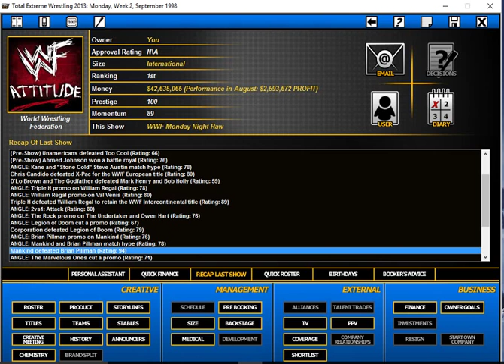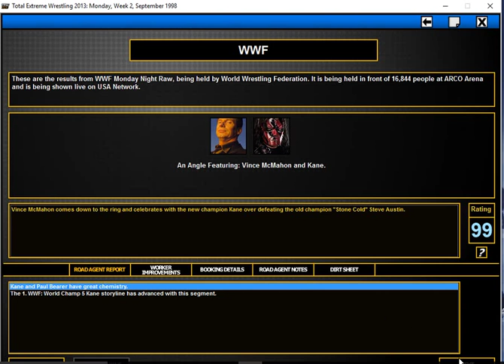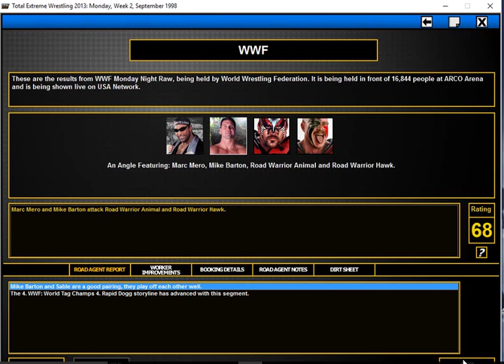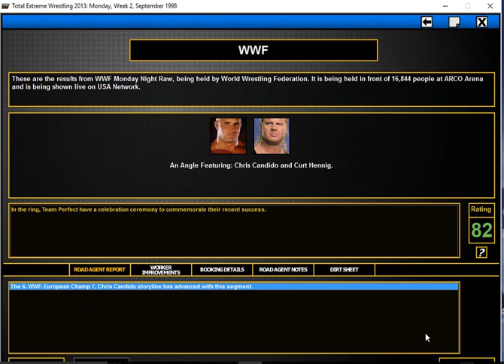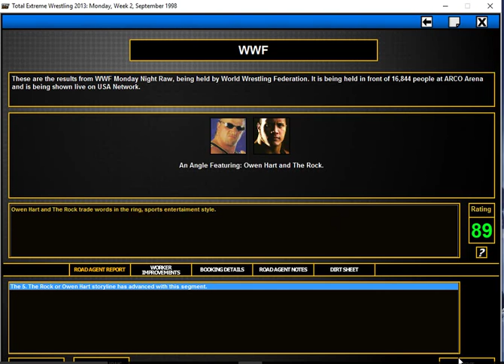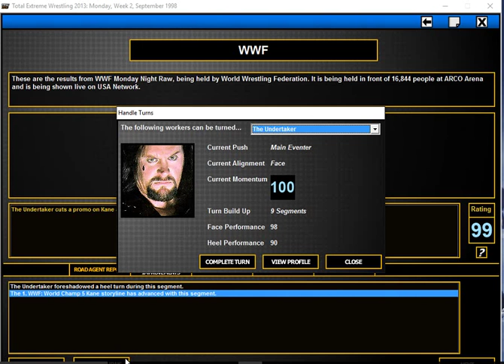TEW 2013 PTAE #120 Two 99 angle ratings